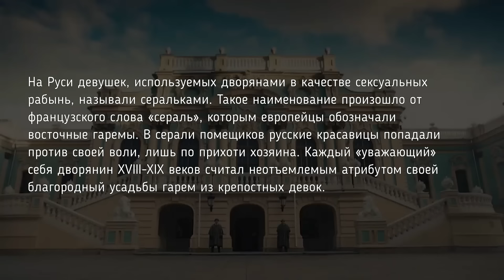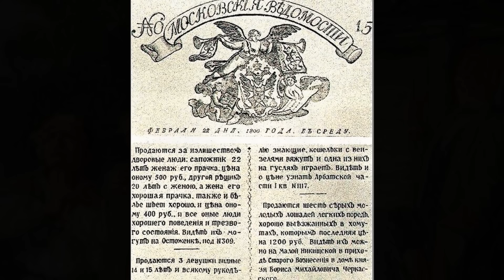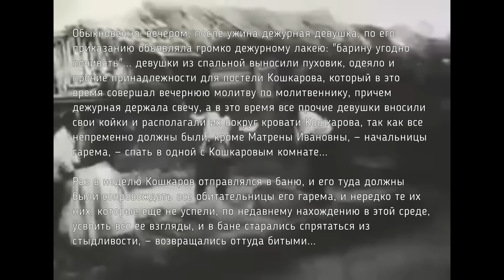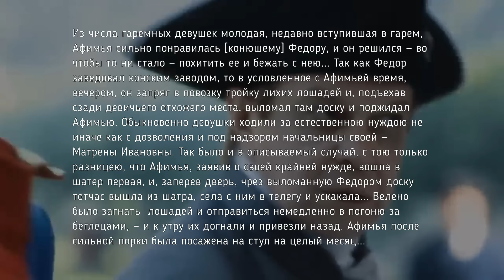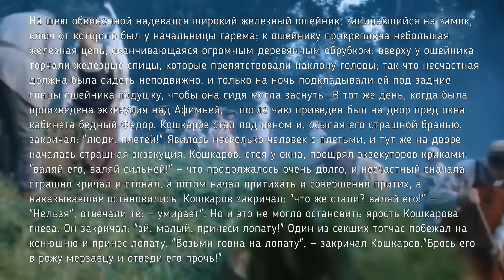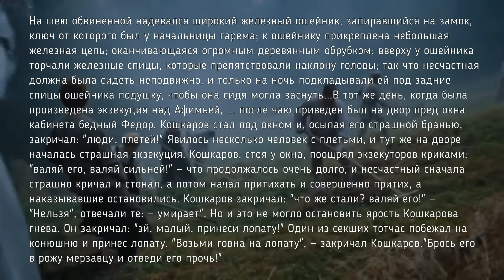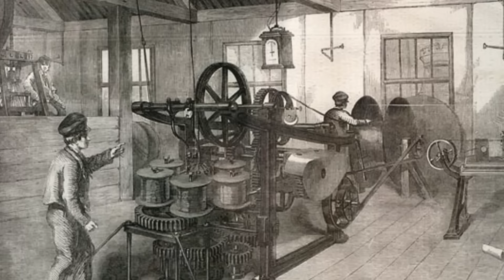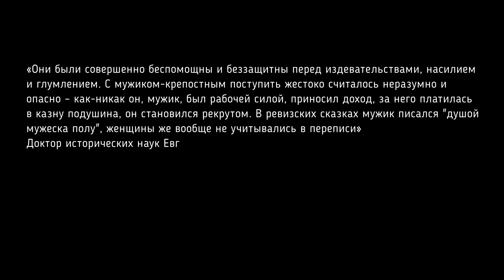Крепостные гаремы у русских помещиков | Как издевались на крестьянами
Терема для женщин у помещиков в Российской империи часто служили гаремами, где содержались молодые крестьянки для утех барина.
Как попадали в такие гаремы, кто был наиболее известным поклонников гаремных утех - в новом видео на канале!

Таймкоды:
0:15 Гаремы и терема для девушек
0:40 Серальки - гаремные девушки помещиков
1:25 Османская империя подарила гаремы русским баринам
1:50 Помещик Страшинский и его гаремы
2:20 Как попадали в гаремы
3:10 Гаремы были и у либералов и у консерваторов
3:40 Неверов о гаремах помещика Кошкарова
5:10 Побег крестьянки Афимии из гарема Кошкарова
6:30 Пытки и истязания для гаремных девушек
8:10 Бесправие крестьян порождало садизм помещиков
8:55 Данилов о помещечьей кухарке которую били "для аппетиту"
9:38 Гарем Льва Измайлова и малолетние серальки
10:00 Нимфодора - дочь и любовница Измайлова
10:50 Бунты крестьян, убийства помещиков и подавление их солдатами
11:50 Серальки Гагарина: насилие. песни и цыганские танцы
13:00 Гаремы и дети от сералек у знаменитых людей России
13:25 Подражательство Европе сделало гаремы помещиков не модными